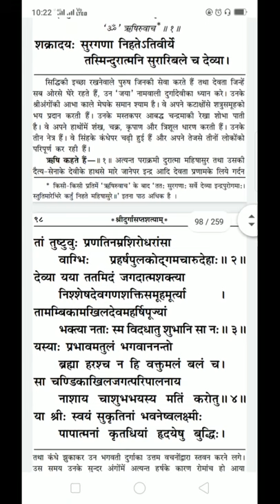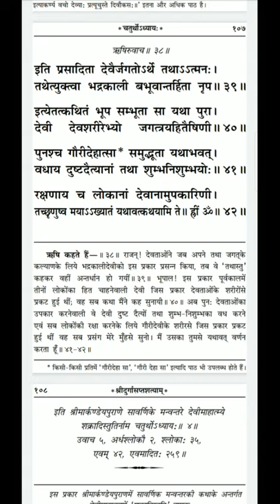श्री दुर्गा सप्तशती पाठ | चतुर्थ अध्याय